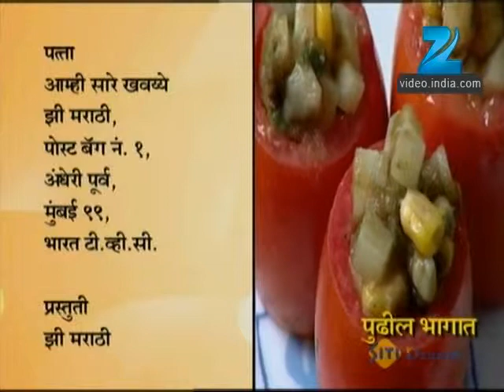Aamhi Saare Khavayye | Zee Marathi Cookery TV Show | Full EP - 1115 | Prashant Damle, Sankarshan